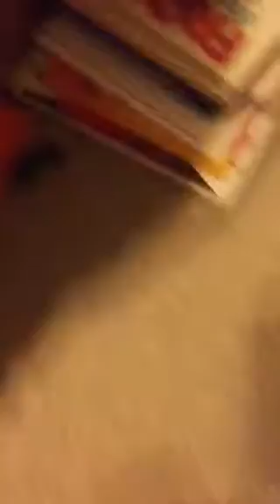Emmett hotwheels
Sep 2015